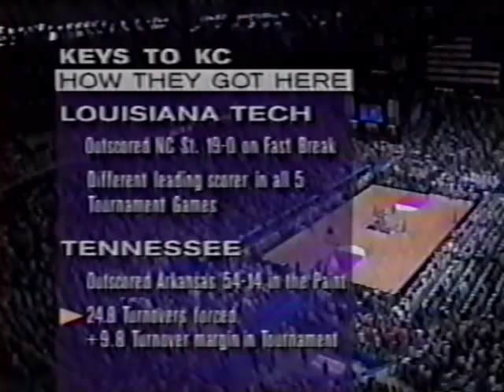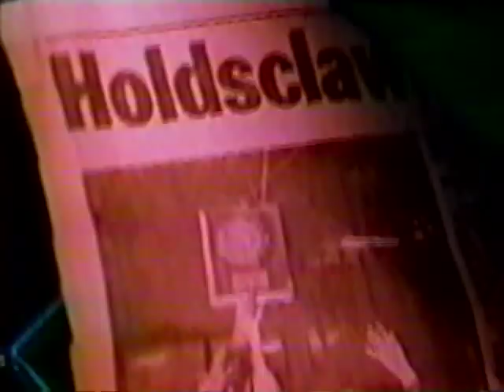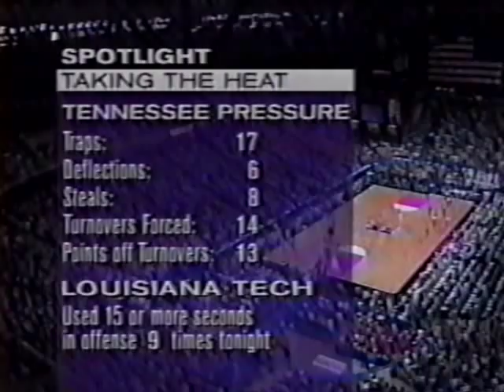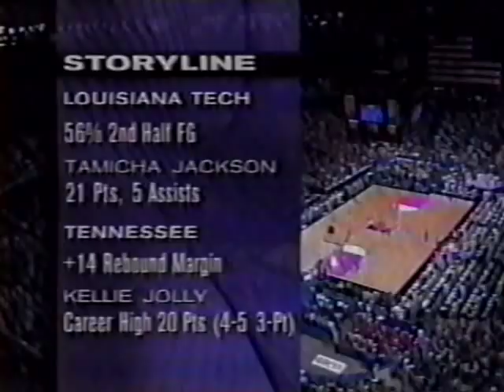1998 Championship Tennessee vs Louisiana Tech